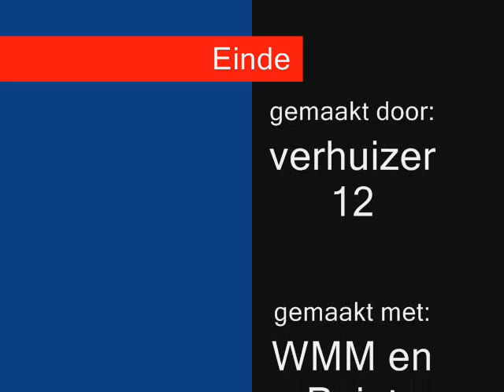Normaal - zet 'm op Jan(met jantje smit)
Normaal - zet 'm op Jan
(met jantje smit)